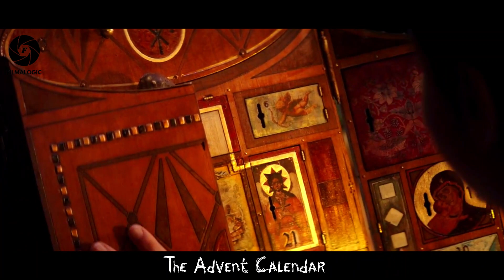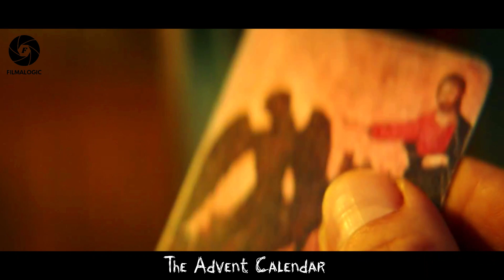If You Receive Such Calendar, Be Sure To Follow The Rules, Or Else... | Movie Recaps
Today's Movie Recaps is on: The Advent Calendar (2021).

We publish Movie Recaps like this 3 times per week!